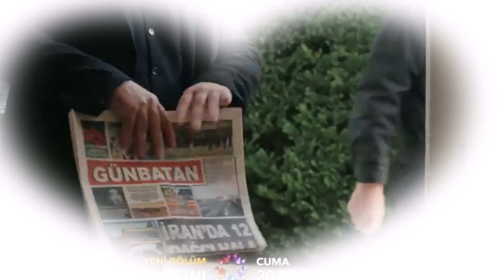Yalı Çapkını - Martín pescador - 11. Capítulo 2. Tráiler / ¡Ojalá no te hubieras cruzado conmigo!